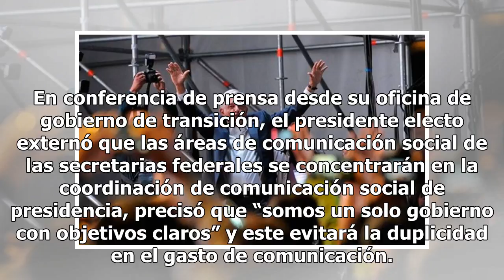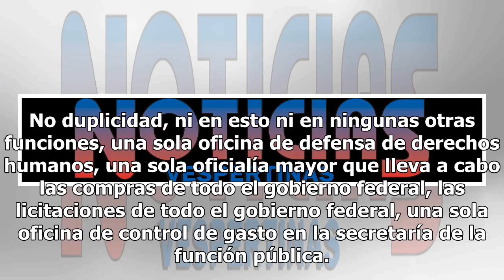AMLO reducirá un 50% el gasto en propaganda gubernamental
El presidente electo Andrés Manuel López Obrador informó que el gasto en propaganda gubernamental se reducirá en un 50% para mantener la política de austeridad que ha propuesto dentro de su gobierno próximo a iniciar el 1 de diciembre. En conferencia de prensa desde su oficina de gobierno de transic...